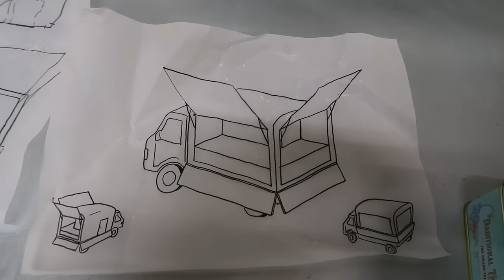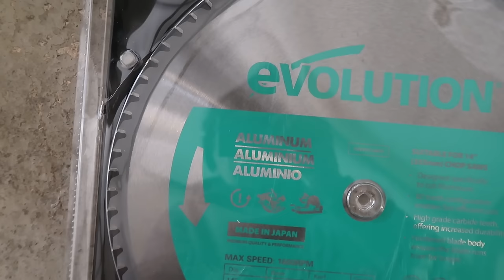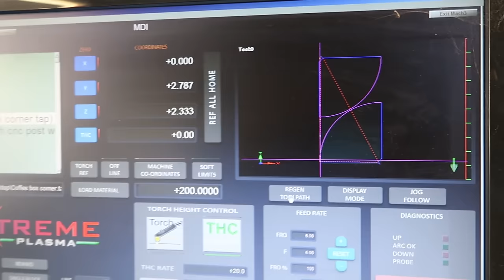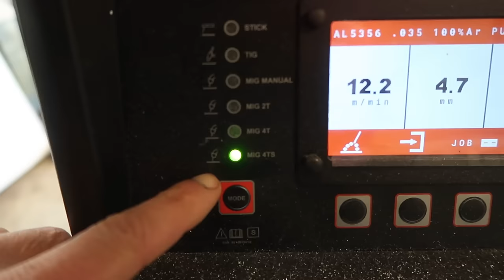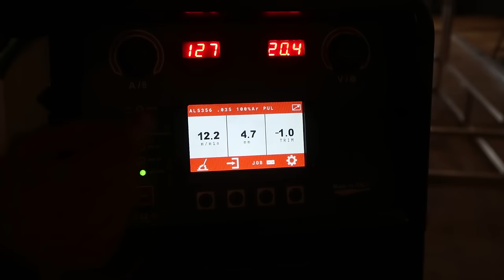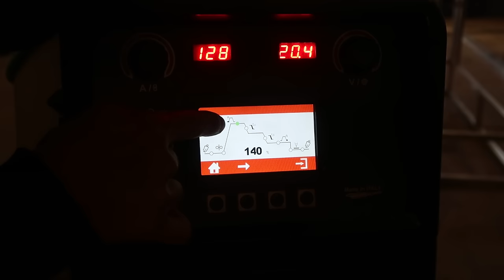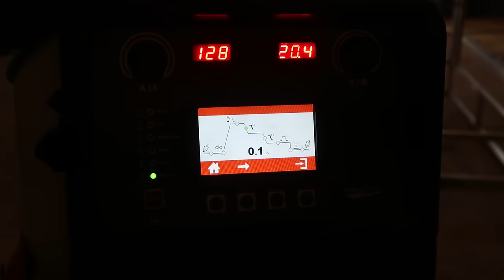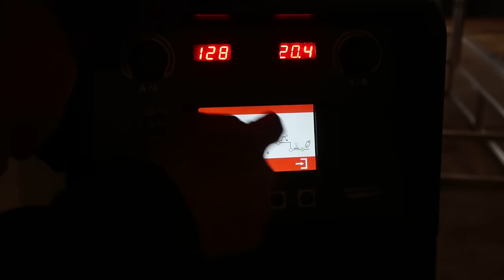Coffee Pickup Truck Build Pt1 using the HTP Revolution - Aluminium Pulsed Mig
00:00 start
0:11 Coffee truck frame construction
6:47 Htp welder setup and demo

Urchfab Front Subframe Kit
Urchfab Mini Shifter Mount
Spray Gun Holder
Mini Toe Board Kit
Mini Toe Board Light Weight